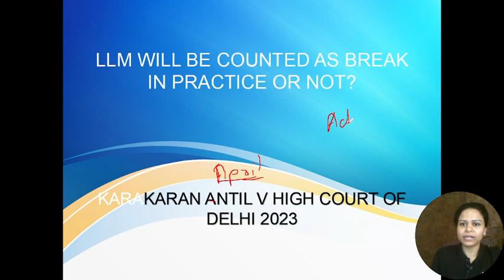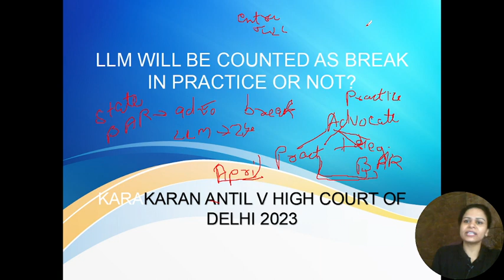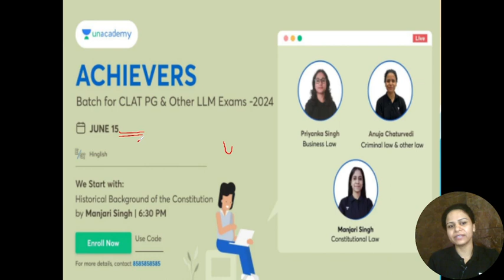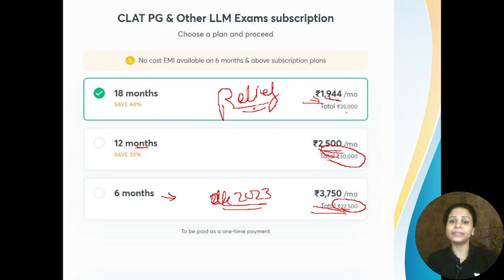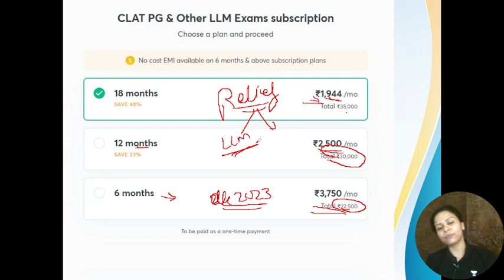LLM will no longer be consider as break in law practice | CLAT PG | CLAT PG 2024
Exciting Update for Lawyers: LLM will no longer be considered a Break in Law Practice - Must Watch!

Are you a lawyer looking for an exciting update that could change the way you practice law? Look no further! The LLM will no longer be considered a break in your legal practice. Find out exactly what this means and how it can benefit you in this must-watch video. Learn the details of this game-changing new policy, and make sure to stay up to date with all the latest legal news. Don't miss out - watch now!

Call Anuja Chaturvedi's team on 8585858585 and take your CLAT Preparations to the next level.